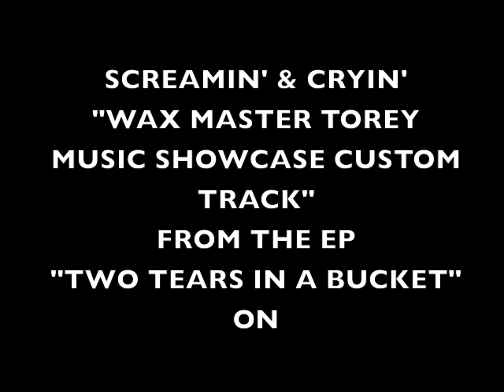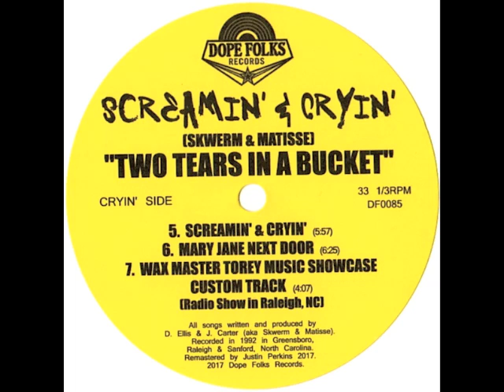SCREAMIN' & CRYIN' "WAX MASTER TOREY MUSIC SHOWCASE CUSTOM TRACK"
From the "TWO TEARS IN A BUCKET" EP on Dope Folks Records.
Limited to 300 vinyl copies.